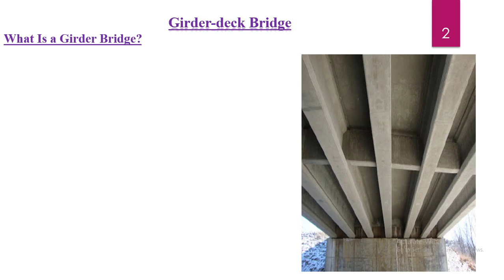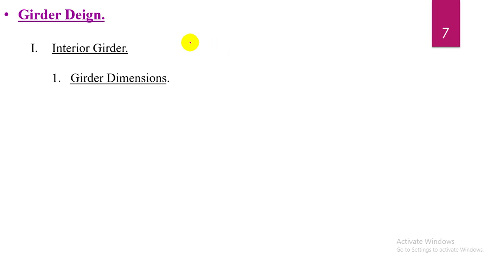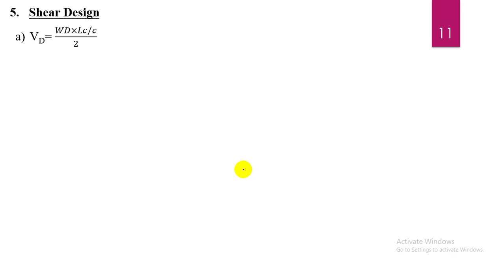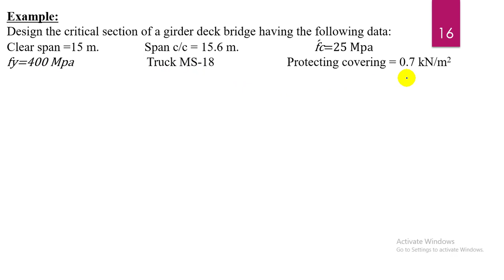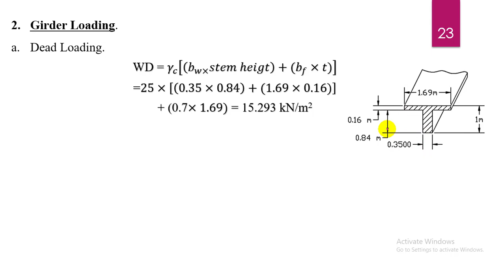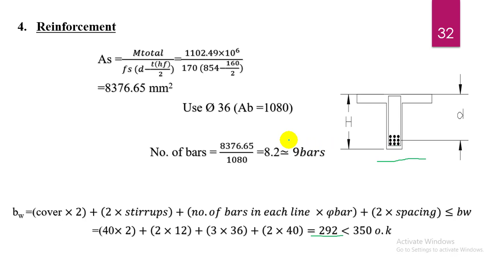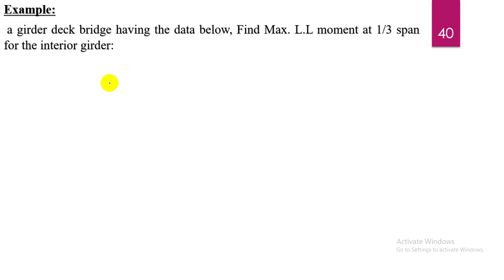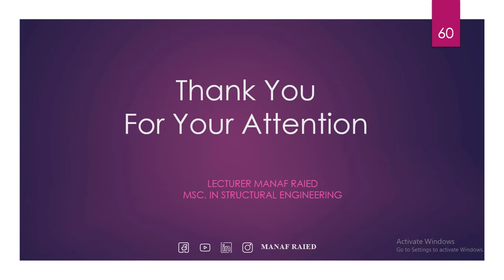Girder Deck Bridge Design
a procedure and tips to design Girder Deck Bridge according to ASHTOO